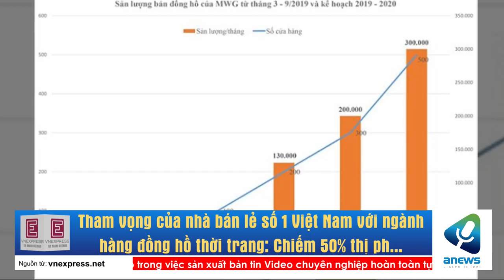Tham vọng của nhà bán lẻ số 1 Việt Nam với ngành hàng đồng hồ thời trang Chiếm 50% thị phần của thị